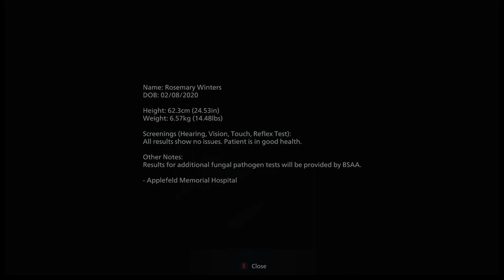New 4k Gameplay Trailer For Resident Evil Village!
Resident Evil Village is the eighth installment in the Resident Evil franchise and the direct sequel to Resident Evil 7: Biohazard. Set a few years after the events of the previous game, the story follows Ethan Winters as he searches for his missing daughter in a mysterious village. With a new cast of characters, a new setting, and a new story, Resident Evil Village promises to be an exciting and thrilling experience for fans of the series. Explore the village, battle terrifying monsters, and uncover the secrets of the mysterious village. Experience the horror of Resident Evil Village today!
00:00 Introduction
04:36  Kidnapped of Rose and Ethan
12:03 finding the abandoned village